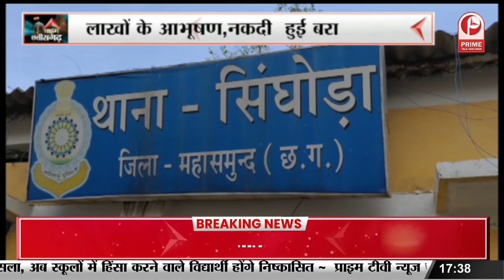Chattisgarh News : नगर पालिका उपाध्यक्ष के खिलाफ सांसदो ने पेश किया अविश्वास प्रस्ताव || Prime Tv